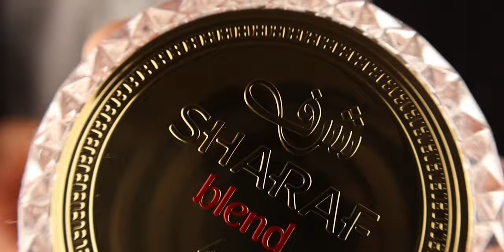BEST AFFORDABLE ANGELS' SHARE CLONE ON THE MARKET - Zimaya Sharaf Blend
Sharaf Blend by Zimaya
💥 Buy DISCOUNTED fragrances:
US mainly (INTERNATIONAL SHIPPING 🌎 )